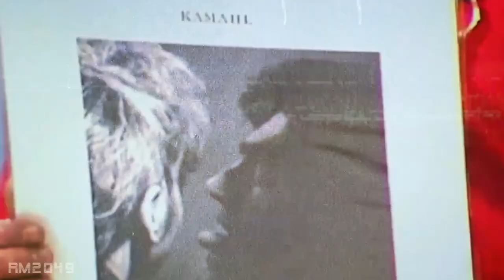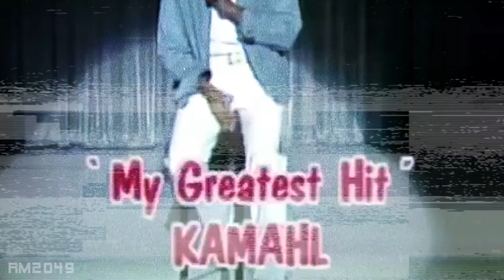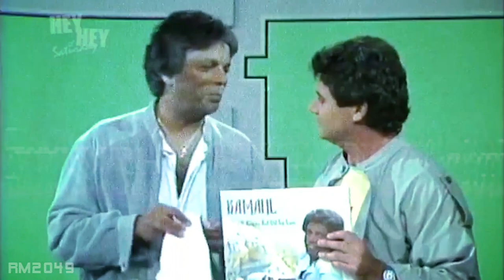Why is Hey Hey It's Saturday so unkind? (REMASTERED)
It's Saturday night, so it's time for a good clean show of variety fun and casual racism with Daryl, Ozzie Ostrich and Dickie Knee, featuring your favourite guest stars The Jackson Jive, Harry Connick Jr and most importantly - Kamahl. Someone please tell Kamahl why they were so unkind.